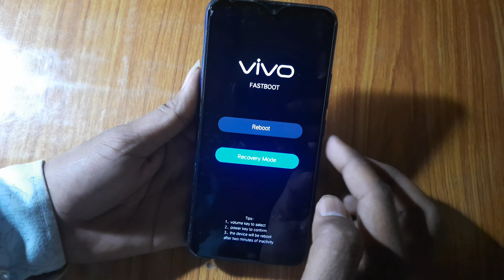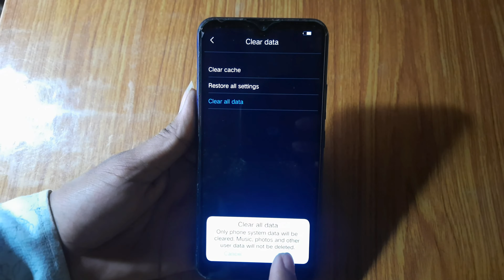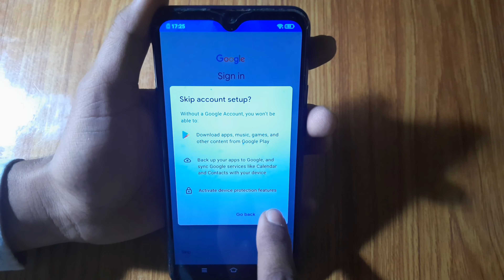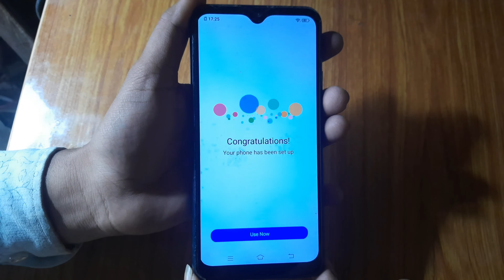How to Unlock Vivo Y12 Pattern Lock Without PC(Vivo Y12 Ka Lock Kaise Tode)Y12 पैटर्न लॉक कैसे तोड़े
vivo y12 ka lock kaise tode || vivo y12 hard reset forgot password ||

Hello

aaj is video me app janege ki ham vivo y12  lock कैसे  remove करते है
aap itep by step fallow करेगे तो  apka vivo y12  lock remove ho पायेगा .

HI DOSTO AAPMERE YOUTUBE CHAINNAL ME MOBILE RIPEYRING . MOBILE LOOK SE RILETIDE VIDEO DEKH SAKTE HAI. AAP MERE CHAINNAL KO SABSCRIBE KARE

मुझे पूरा यकीन है अगर अपने मेरा VIDEO STEP BY STEP पूरा VIDEO अनुसार किया होगा तो आप जरुर
अपने mobile का mi lock remove कर पायेगे .?

                       || thank for wach ||
                            vivo y 12 pinlock baypass .
                           baypass withaut computer .

lava vivo y12 lock unlock bypass
y12  lock  bypass

remove vivo lock  bypass withaiut computer.
vivo y12Lock remove withaut pc

○ vivo y12 ka pattern lock kaise tode
○ vivo y 12 ka lock kaise tode
○ vivo y12 forgot pattern
○ vivo y12 ka pin lock kaise tode
○ factory reset vivo y12
○ vivo y12 hard reset with pc
○ format vivo y12
○ reset vivo y12